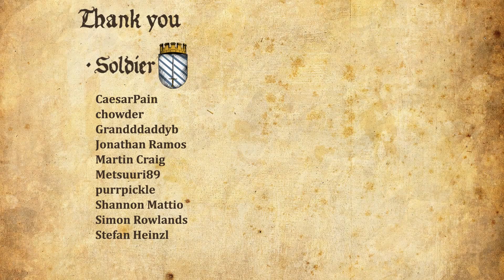LIES OF P DEMO Walkthrough Part 2 - V.I.PUPPET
Girl plays LIES OF P Gameplay Walkthrough Part 1 (PC) with facecam reaction - V.I.PUPPET

Inspired by the familiar story of Pinocchio, Lies of P is an action souls-like game set in a dark Belle Époque world. Guide Pinocchio on his unrelenting journey to become human.